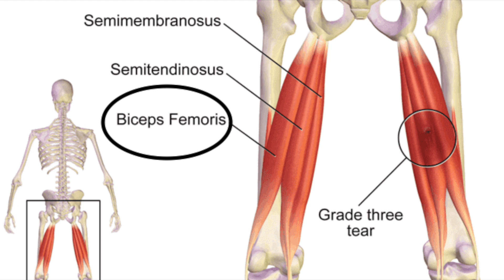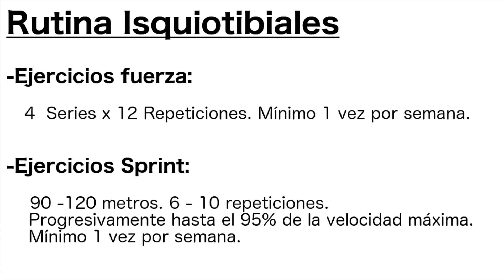ISQUIOTIBIALES DE ACERO. NO TE ROMPAS!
BARRA y MANCUERNAS que RECOMIENDO
PESO para LOS TOBILLOS que RECOMIENDO

En este video muestro la causa más común de lesión muscular en los isquiotibiales y unos ejercicios para fortalecerlos y así prevenir lesiones.